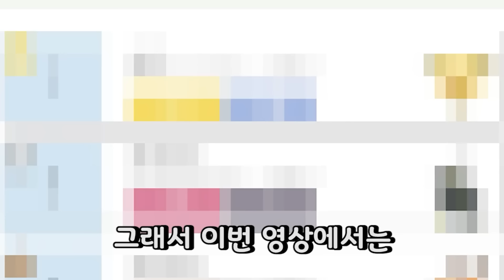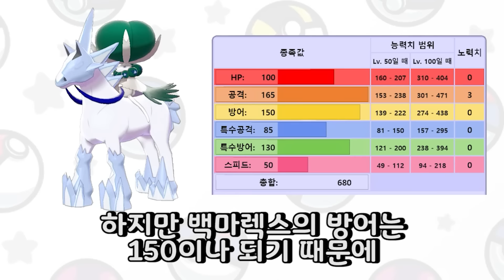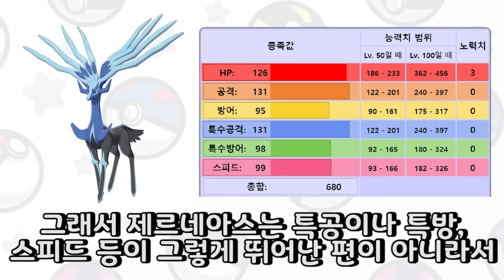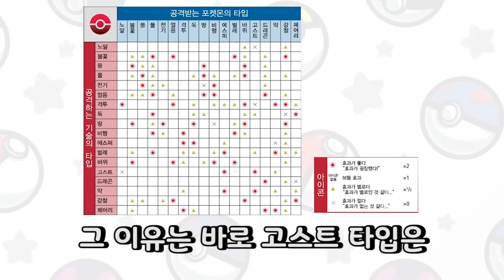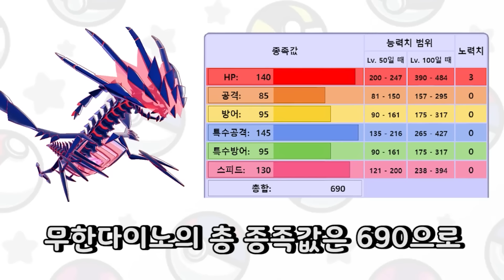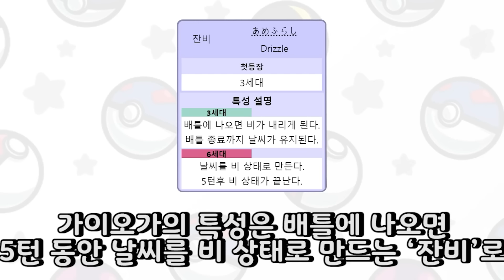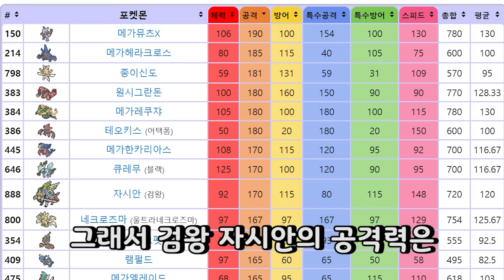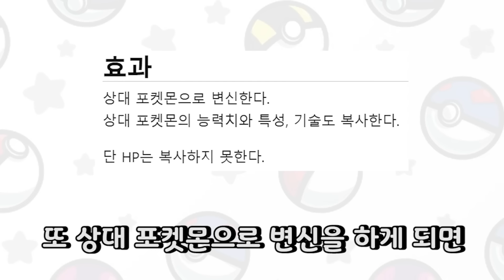실전 배틀 초전설 포켓몬 TOP 10 - [전자오랏맨]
이번 영상에서는 실전 배틀의 초전설 포켓몬에 대해 알아봤습니다